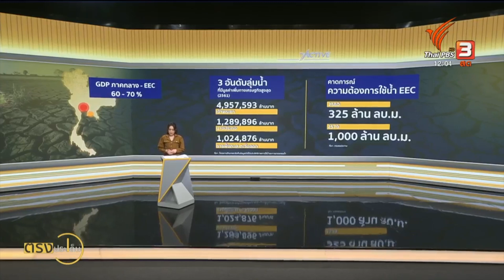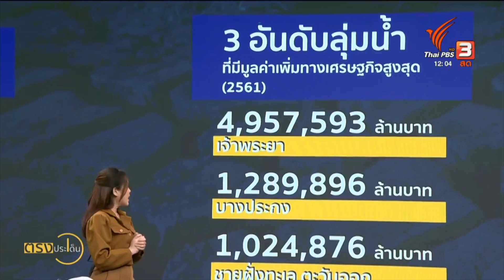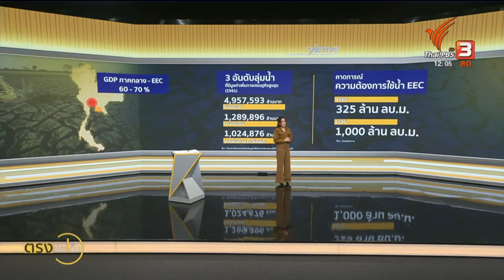แหล่งน้ำสวนทางความต้องการใช้น้ำพื้นที่อีอีซี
เรากำลังนับถอยหลังเข้าสู่ "ฤดูแล้ง" ต้นเดือนพฤศจิกายนนี้ เวลานี้น้ำไหลเข้าเขื่อนน้อยกว่าปีที่แล้วเกือบ 4 พันล้าน สอดคล้องกับการคาดการณ์สถานการณ์แล้งยาวนานของ "ปรากฎการณ์เอลนีโญ" พฤติกรรมการใช้น้ำเป็นส่วนหนึ่งช่วยให้เราประหยัดน้ำได้

แต่ อีกด้านหนึ่งพื้นที่ภาคตวันออก หรือ EEC เป็นพื้นที่อุตสาหกรรมที่ขึ้นชื่อเรื่องการใช้น้ำ เพื่อพัฒนาเศรษฐกิจอุตสาหกรรมตามเป้าหมายชาติ ผลักดันไทยสู่ประเทศอุตสาหกรรมและประเทศรายได้สูง ล่าสุดพบว่า พื้นที่ EEC กำลังเสียสมดุลเพราะปริมาณน้ำไม่เพียงพอกับความต้องการใช้น้ำ